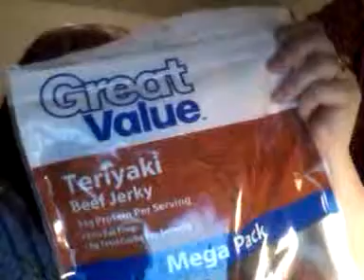week 12 & 13 post op update part 2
Sorry my other video cut off short. Dont know what happend. But here is the more important stuff I wanted to talk about. Thanks guys!